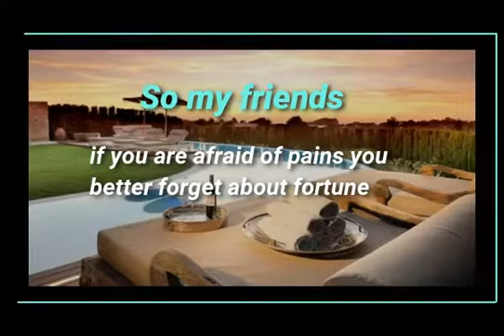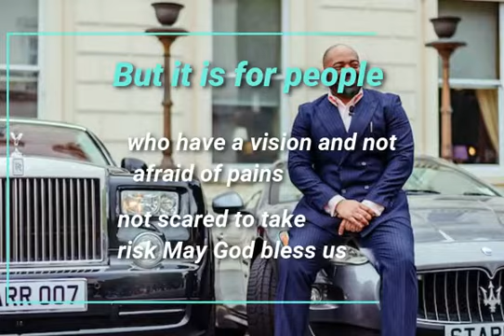No Pain No Gain (powerful motivation)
Motivation is a most powerful tool everyone need in his or her life to push him or her forward.